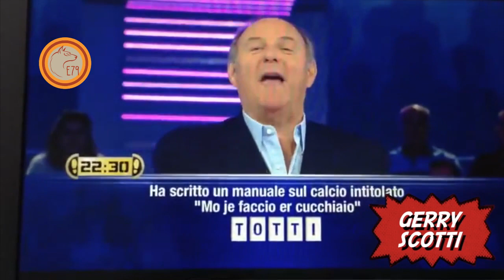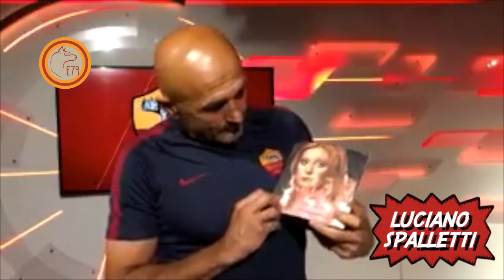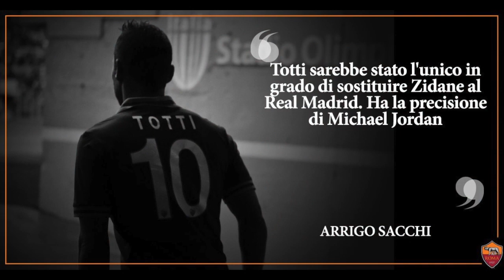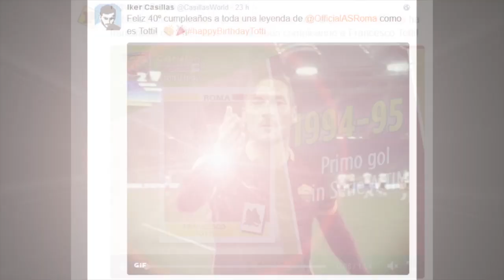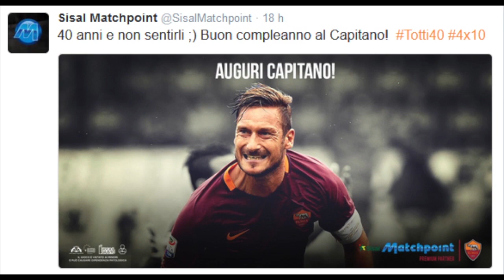40 ANNI TOTTI, tutti i messaggi di AUGURI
Da Usain Bolt a Messi, da Verdone a Gerry Scotti, da Nadal a Federer, da Papin a Ronaldinho, tanti personaggi dello sport e dello spettacolo hanno voluto fare gli auguri a Francesco Totti per i suoi 40 anni. Li ho raccolti tutti in questo video speciale. Ancora tanti auguri Capitano!